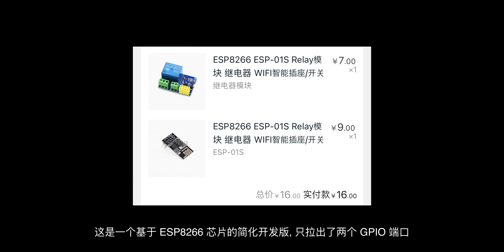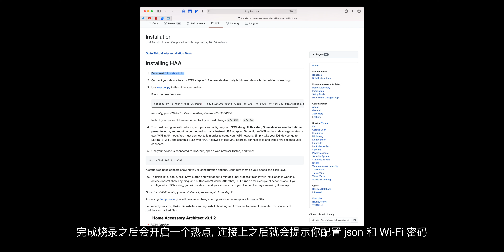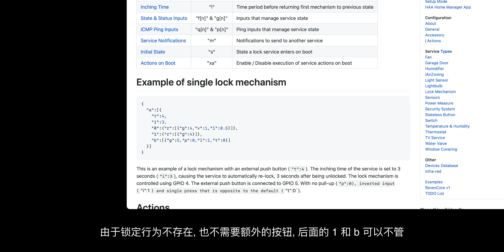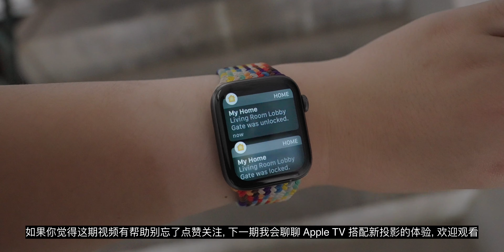16 元开发板实现 HomeKit 智能门禁, 再也不用带钥匙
忘带钥匙难免, 但是每天就算带了钥匙也要费劲开门, 在家里也要跑来跑去就实在是累人了.
经过改造之后, 再也不用专门为门禁用钥匙/按按钮解锁, 未来哪怕只戴 Watch 出门也能回得了家.